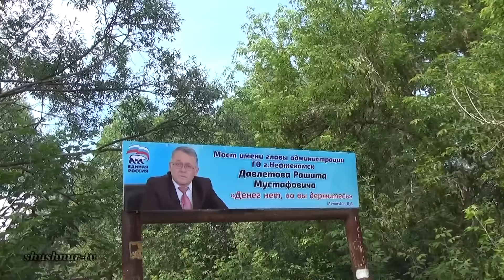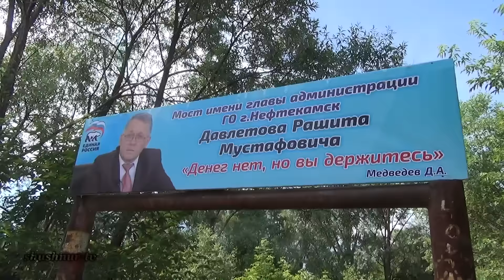Мост имени главы г.Нефтекамск Давлетова Р.М.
Несколько лет владельцы садовых участков "Краса Увал" в Нефтекамске жалуются на аварийный мост. Люди рискуя жизнью добираются до своих садовых участков. Многочисленные жалобы, заявления и возмущения не дали результата.
«Мы пришли к такому нестандартному методу, как дать мосту имя главы администрации ГО г. Нефтекамска Рашита Давлетова. А лозунг Дмитрия Медведева "Денег нет, но вы держитесь" как раз соответствует работе администрации г. Нефтекамска. Целое поколение нефтекамцев из года в год слышат это "Денег в бюджете нет!", и это несмотря на то, что мы платим уже завышенные коммунальные тарифы, платим за неоказанные услуги, платим за несуществующие дороги», – отмечают авторы идеи.
  Инициаторы переименования моста отмечают, что своей акцией надеются привлечь внимание ответственных лиц к данной проблеме.
  Что должно случиться, чтобы власть начала уважать свой народ? Неужели должна случиться трагедия на этом аварийном мосту, чтобы администрация г. Нефтекамска начала ремонтировать мост?
Многие горожане только благодаря урожаю с огорода выживают в нынешнее время экономического кризиса. А этот мост фактически является единственной дорогой к садовым участкам.